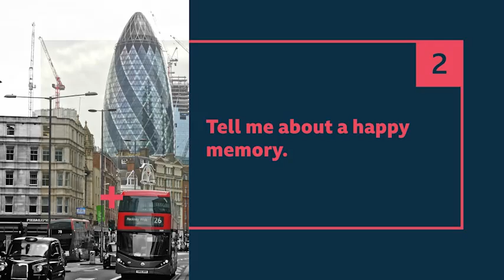Speakout 3rd Edition B1. Unit 2: BBC Vlogs